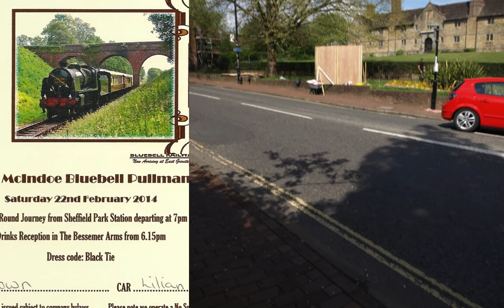McIndoe Statue in East Grinstead, West Sussex from Start to Finish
See the Sir Archie McIndoe statue from its very start to the unveiling in East Grinstead by Princess Anne in this photo slideshow. Photos slideshow courtesy of David Brown and family.